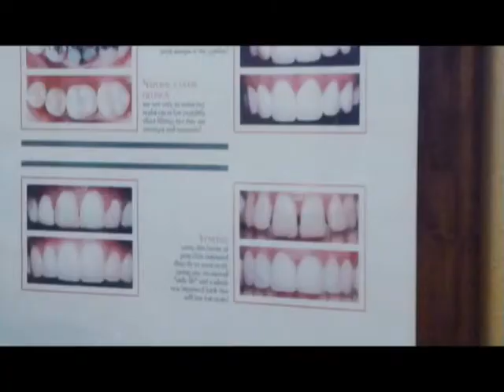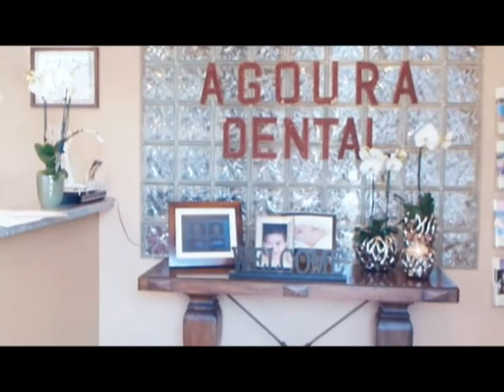Malibu Dentist Fixed Bridge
Agoura Dental

ntal Practice
%///50_342^98*400000^sin48 +61{tan42}____^5*30000@2_14%900000sin%34